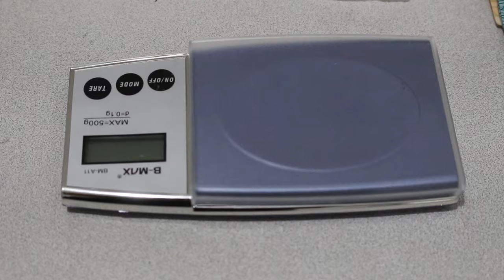ROMU apreende drogas, celulares e dinheiro em residência em Paranavaí